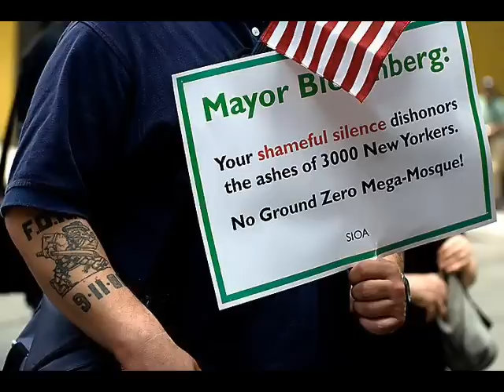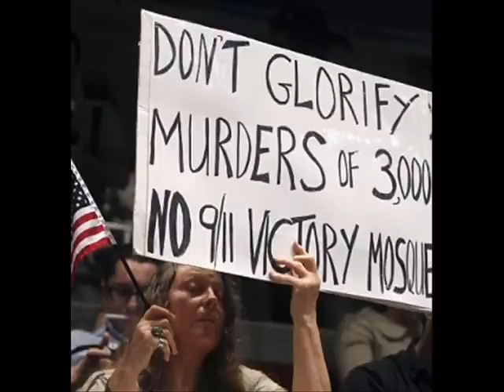Michael Savage on Nancy Pelosi and the Ground Zero Mosque